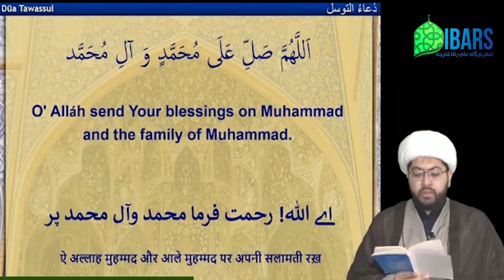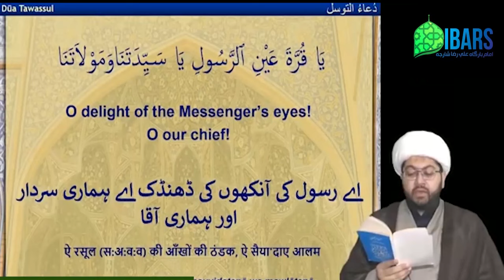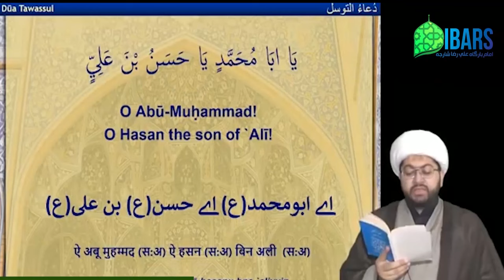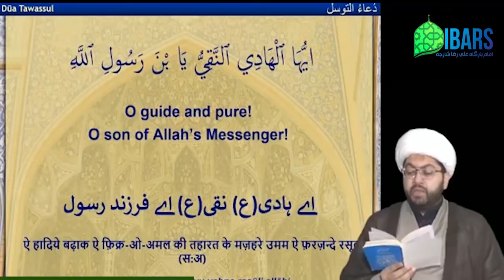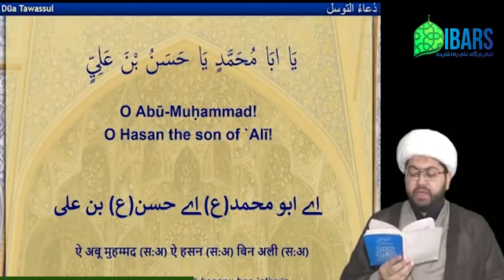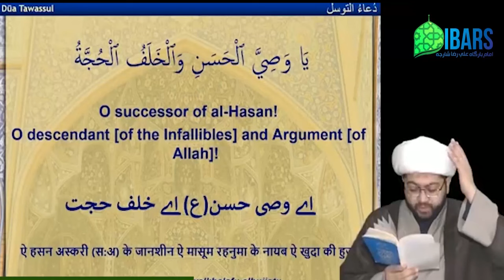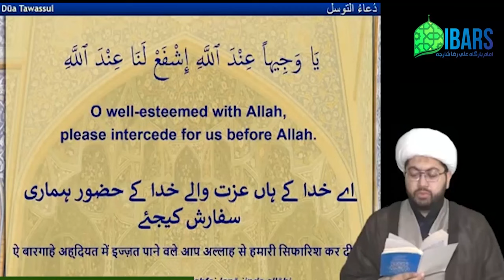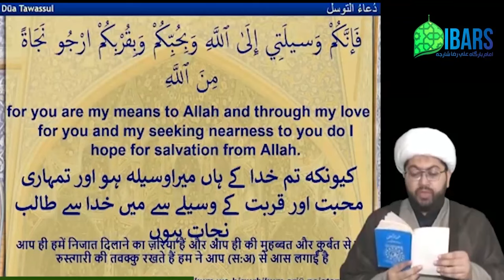Dua Tawassul - Maulana Sajid Hussain Vakil